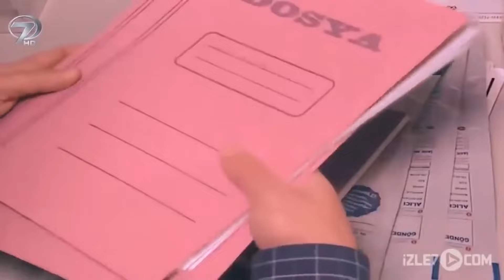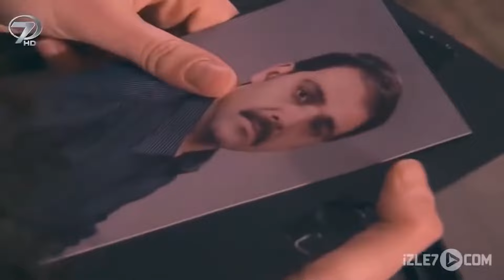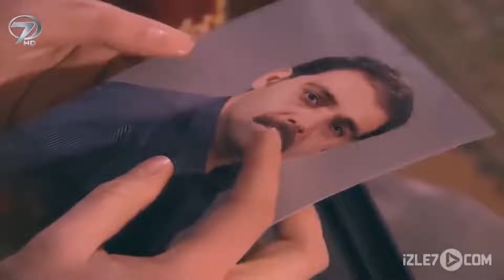Engelsiz - Tek Parça Türk Filmi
Engelsiz "Hamit" - Türk Filmi

Film Özeti:
Hamit engelli olduğu için bir türlü sevdiği kıza açılamıyordu. Sevdiği kız yaşadığı hayattan bıkmış başka yollara düşmek üzereydi. Hamit’in patronu ise farklı hayaller peşindeydi. Henüz yeşermek üzere olan bir aşk, iki gencin hayatlarını mahvetmek üzere olan bir patron ve Hamit’in hayat mücadelesi..